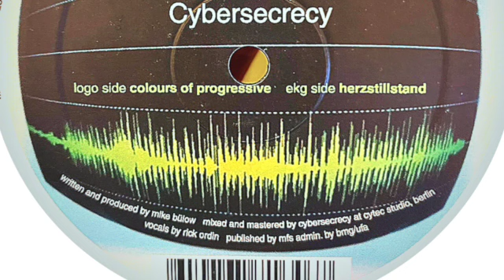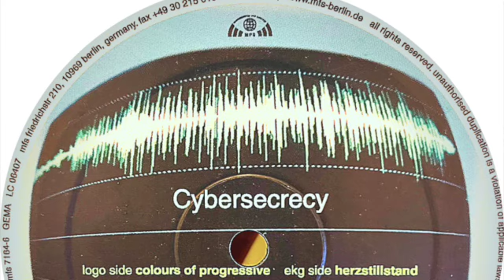CYBERSECRECY - The Colours Of Progressive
MFS – MFS 7164-6
Vinyl, 12"
Germany
2001
Electronic
Trance, Progressive Trance